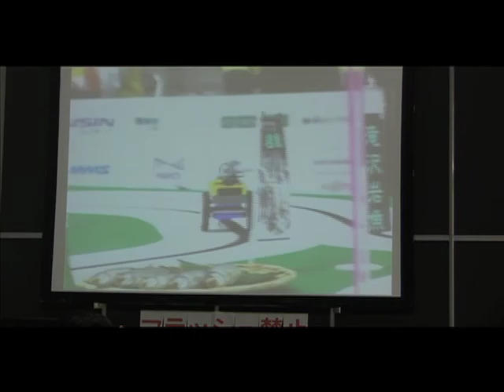Robocon 2009 competition in LEGO Mindstorm robots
Video report from The Annual Robocon Competion in Yokohama Tokyo. Robot enthusiast from all over Japan was competing in the discipline LEGO MINDSTORMS.

The Danish company LEGO has created a very popular LEGO robot which is used all over the world - by small children as well as highly educated engineers.

The Royal Danish Embassy in Tokyo sponsored one of the awards - the so called "Innovation Prize".